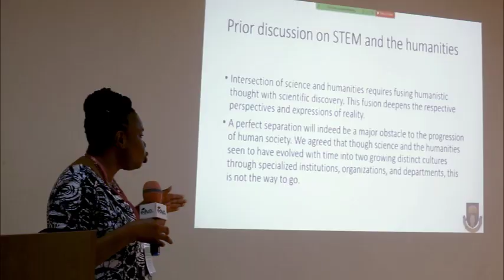IIAS SHORT FILM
This video is a short documentary on the Ife Institute of Advanced Studies.